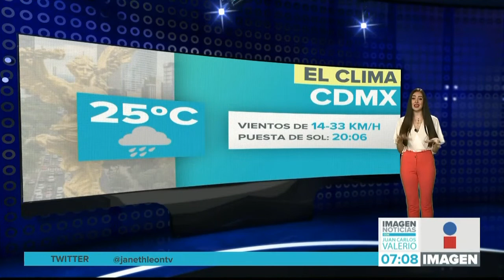Clima 19 Mayo || Noticias con Juan Carlos Valerio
¡Excelente miércoles! ¿Cómo estará hoy el clima en Puebla y la CDMX? Aquí todos los detalles del pronóstico.